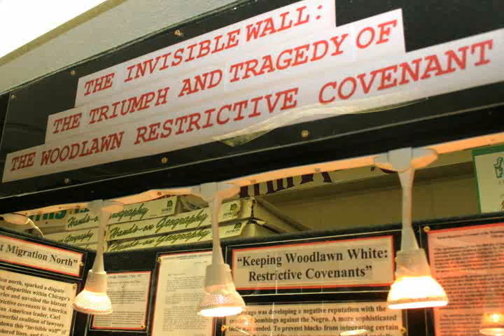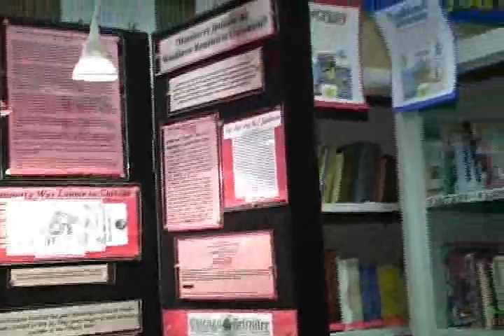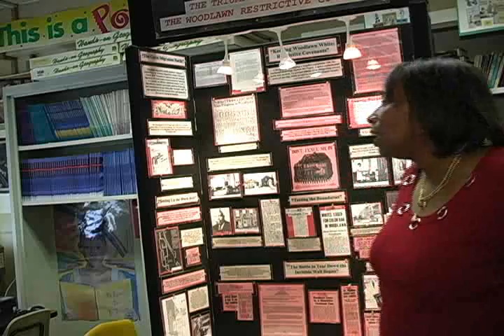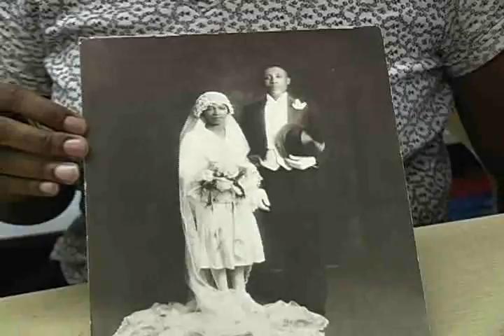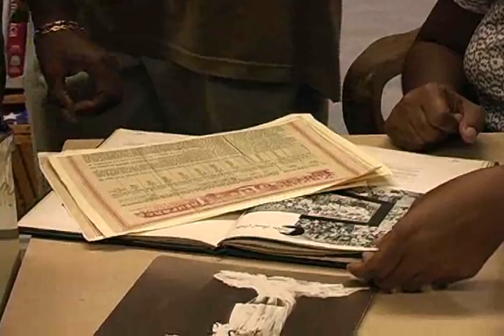History Fair Projects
Preserving Bronzeville History By Darryl Swint (Medill Reports)